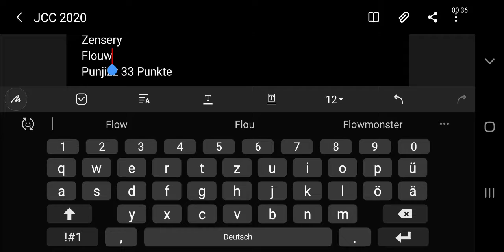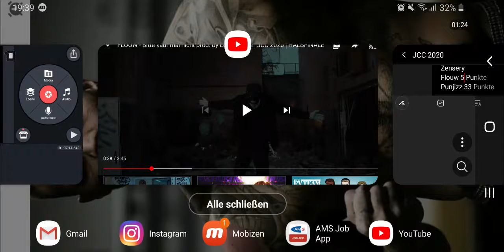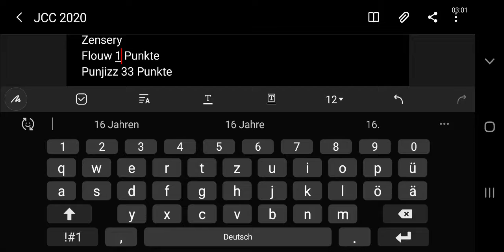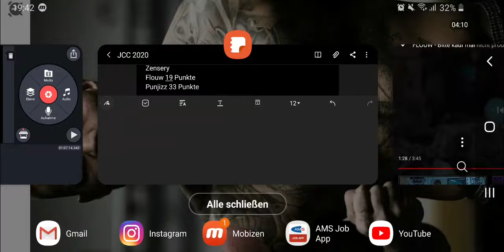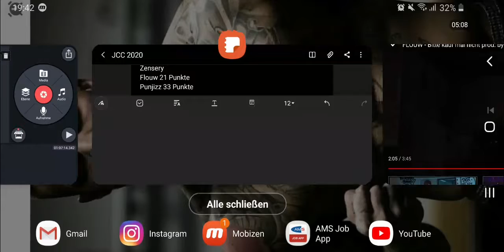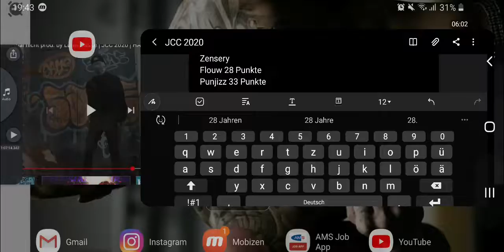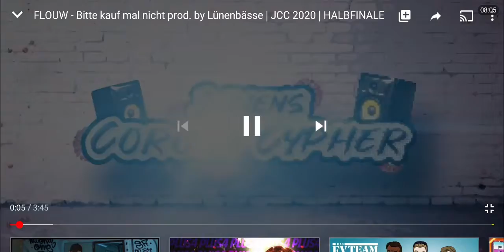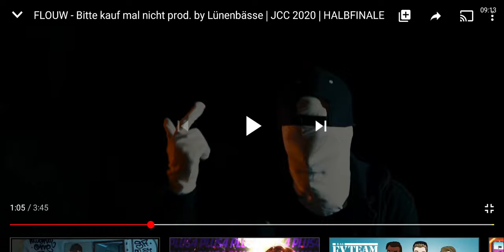Flouw - Bitte kauf mal nicht | JCC 2020 | HALBFINALE (ANALYSE)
Flouw hat wie gewohnt abgerissen, ist bei mir aber mal wieder nicht auf der 1.